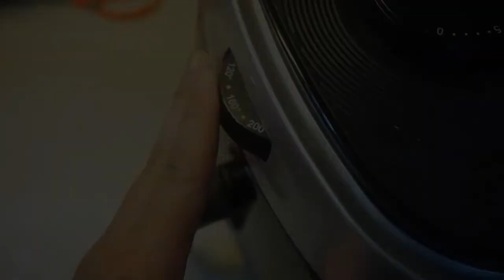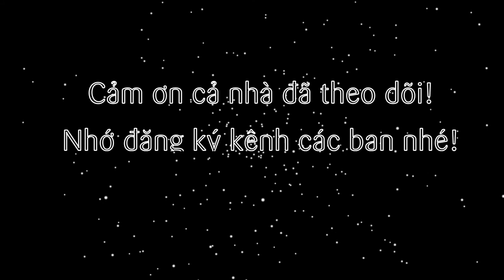Cách làm chả trứng cơm tấm thơm ngon bằng nồi chiên không dầu (Egg meatloaf by air fryer)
Như đã đề cập ở bài trước, tập này sẽ gửi đến cả nhà món chả trứng thơm ngon bằng nồi chiên không dầu nhé. Với vỏ ngoài được nướng vàng giòn, bên trong nhân dai dai mộc nhĩ, sựt sựt sợi bún. Ăn kèm cùng với cơm tấm sườn nướng thì còn gì bằng nhỉ!

@ Các bước thực hiện:
Bước 1: Cho mộc nhĩ, bún khô vào nước ngâm 15-20 phút cho mềm và nở ra. Sau đó cắt nhỏ bún, cắt nhuyễn mộc nhĩ.
Bước 2: Đập trứng cho vào tô (chừa lại 1 lòng đỏ) rồi cho các nguyên liệu, gia vị vào chung trộn đều.
- Set nhiệt nướng lần 1 ở 140-160 độ trong 15 phút.
- Sau 15 phút, quét lòng đỏ còn lại lên trên rồi nướng thêm lần 2 ở 160 độ trong 5 phút nữa là xong.
- Ra món thưởng thức với chút tiêu, ớt trang trí lên trên.

+ Lưu ý:
- Các bạn có thể thêm giò sống để chả thêm thơm ngon nhé.
- Để tránh chả trứng phồng cao quá khi nướng, nhớ gia giảm nhiệt độ xuống và tăng thời gian lên.
- Bột năng giúp trứng dai và kết dính chả chắc hơn (không có cũng không sao)
- Bún khô có thể thay bằng miến khô, mộc nhĩ thay bằng nấm đông cô

@ Nguyên liệu gồm:
1. Trứng gà: 3 quả
2. Nấm mèo Mộc nhĩ: 5gr
3. Bún khô/ miến khô: 30gr
4. Nước mắm: 10ml
5. Hạt nêm: 10gr